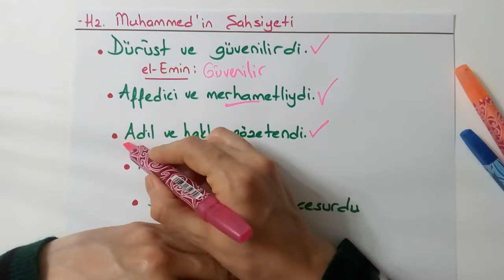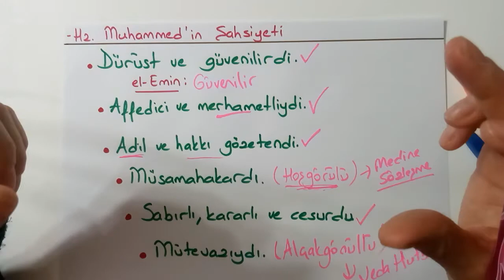KUR'AN'A GÖRE HZ.MUHAMMED